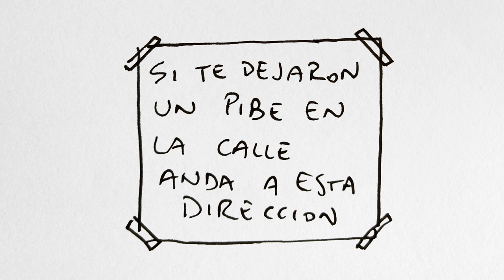El Otro Dia 28 Bebe (con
Gracias a quienes aportaron!

Libro de chistes Lo que es, es lo que hay